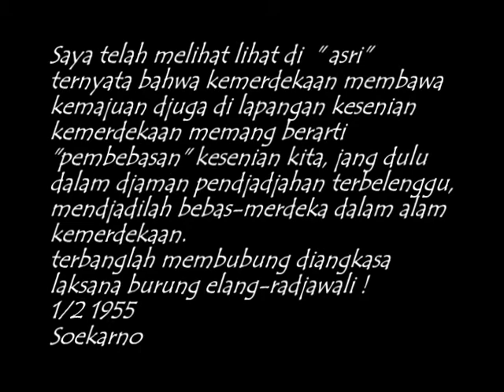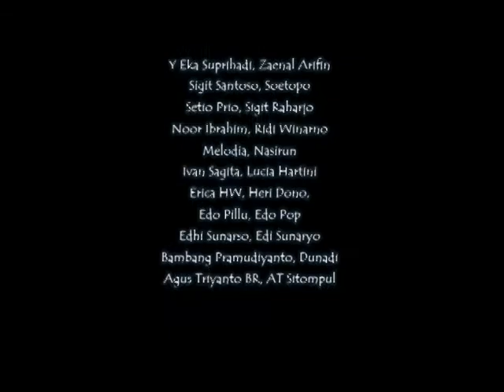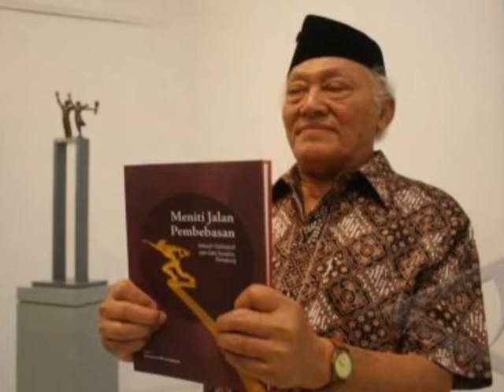art exhibition orientasi 20 + jogja living artist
Orientasi 20 +  "Jogja Living Artists"
Grand Indonesia Shopping Town
Exhibition Hall-West Mall, level 5
Jl MH Thamrin, Jakarta
26 November -- 9 December 2012
Organized by Talenta Organizer
Curator,; Mikke Susanto

Themes: Social and Environmental Issues
The 22 artists participating in this exhibition still work professionally. They are different in terms of their styles of visualization. They work with realistic, abstract, naïve-decorative, and mixed styles.
However, if observed further, these 22 artists have similarity in choosing topics and developing ideas. They are all inspired and influenced by the social and environmental condition in their respective surroundings. The artists, from the oldest (Edhi Sunarso, 62 years old) to the youngest (Sigit Raharjo, 34) are those still taking social condition as a stepping stone to depart with their works. It means in this exhibition the unending social and environmental issues in particular become the general topics.
They use social issues as subjects of their visualization as well as instruments or foundation to discuss certain things that are unnecessarily visualized. The issues raised are among other independence and nationalism, overcrowded Jakarta and quiet village, culture and urban people, writing culture, religion and lifestyle, gender and reproduction, politics, etc. These themes provide us with access to understand the uniqueness of each artist.
Social issues as themes in visual art have begun since the early 20th century in Europe. In Indonesia such movement was firstly marked by the emergence of Persagi (The Union of Indonesian Draftsmen) with its leading painters such as Agus Djaja and Sudjojono in the last decade of 1930s. Nowadays any socio-political issue as ground idea in visual art is not a new thing. In fact, it can be said that issues concerning the recent social and political situations are the easiest themes to be painted. They are far easier than ideas related to formalism, which accentuate the formal elements of painting like line, dot and color only.
More or less, the social, cultural, political issues in this exhibition can be considered as doorways to enter into the understanding of the works being exhibited.